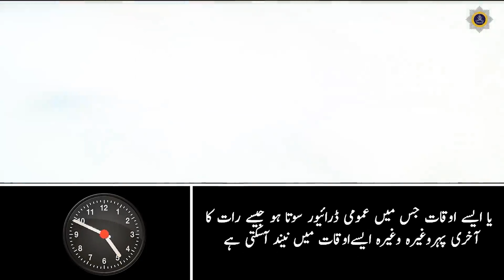Dozing at wheel / ڈرایئؤر کا سو جانا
Road hypnosis, also known as highway hypnosis, is a phenomenon that can occur during extended periods of driving on a monotonous, straight, and uninterrupted stretch of road. It is characterized by a trance-like state in which the driver's attention becomes fixed and their consciousness becomes altered.

During road hypnosis, the driver may feel as though they are on "autopilot" and may not be fully aware of their surroundings or the passage of time. This can be dangerous because it can lead to inattention, slower reaction times, and impaired decision-making.

To prevent road hypnosis, it is recommended that drivers take regular breaks during long journeys, switch drivers if possible, and engage in activities that promote alertness and focus, such as listening to music or podcasts, having conversations with passengers, or doing simple exercises like stretching or flexing their muscles. It is also important to stay hydrated and avoid driving when tired or sleep-deprived